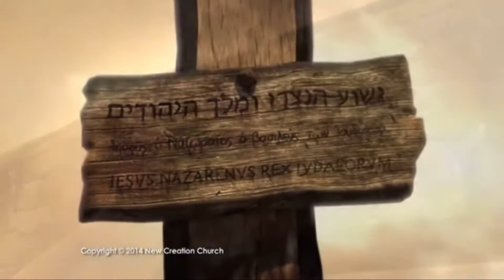Good Friday Nepali Christian Song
Keep Loving Nepali Christian Music